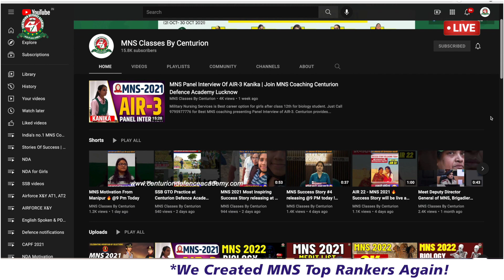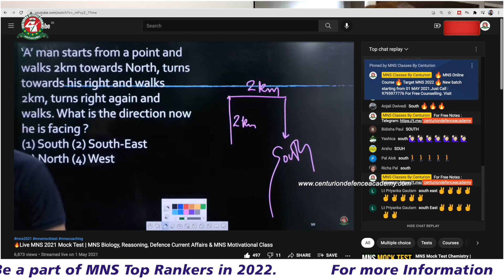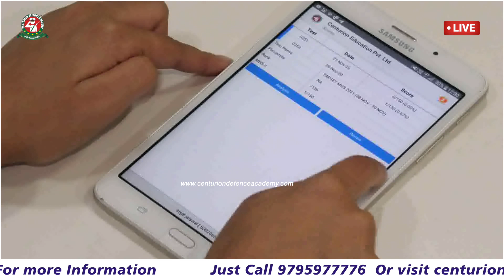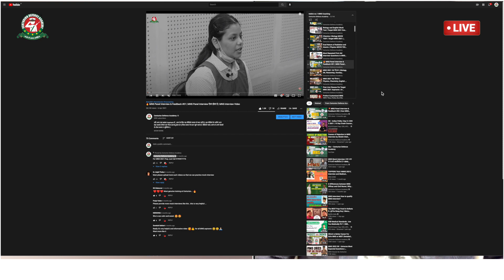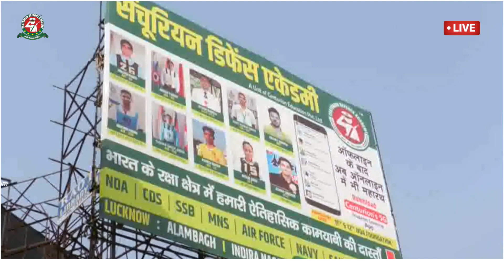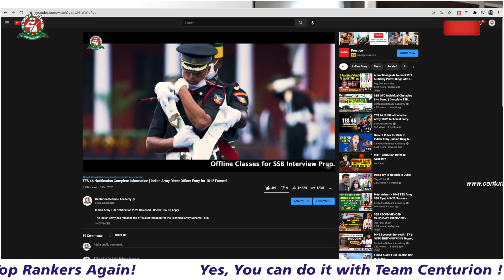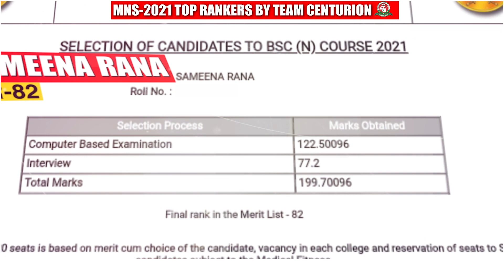Meet Military Nursing Services AIR-108 Mahima | MNS Exam 2022 Tips and Strategy